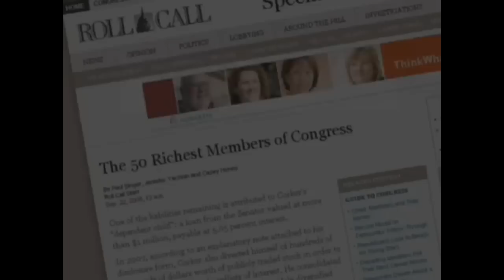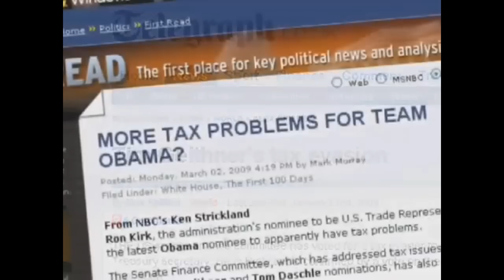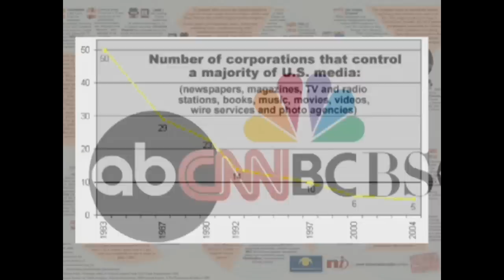Le Cose Come Stanno!!!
Due famosi comici americani, Gorge Carlin e Bill Hicks, conosciuti non solo per la loro forte vena dissacrante ma anche per la lucida analisi che fanno della società contemporanea, denunciano senza mezzi termini i giochi di potere dell'establishment, dei banchieri e delle èlite finanziarie.
Usando la sottile arma dell'ironia, entrambi ci raccontano "Le cose come stanno"!!!
Fonte: TheParadigmShift.
Aggiornamenti Video e Doppiaggio Italiano: Prinzirob.